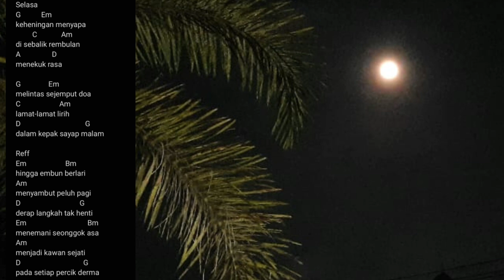Selasa - Musikalisasi puisi - Gitar bambu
Alhamdulillah musikalisasi puisi " Selasa" dapat ditayangkan

Puisi : Agus K Saputra
Musikalisasi puisi : Soni Hendrawan
Gitar bambu : PSN akustik bamb